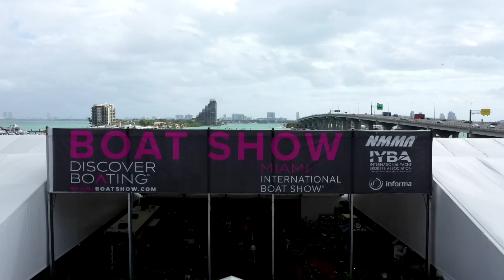The 2023 Discover Boating Miami International Boat Show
The Miami International Boat Show and the Miami Yacht Show have joined forces to create the Discover Boating Miami International Boat Show, the largest boat and yacht event in the world. Life is better on a boat. Discover everything from kayaks to superyachts to the latest aquatic innovations.

The on-land portion of the event will take place at the newly reimagined Miami Beach Convention Center and Pride Park.

The in-water components of the show will take place at Venetian Marina, One Herald Plaza, Museum Park Marina, and IGY Yacht Haven Grande at Island Gardens.

Historically, the Miami International Boat Show and Miami Yacht Show have attracted hundreds of thousands of attendees to South Florida and generated an estimated combined annual economic impact of $1.34 billion.